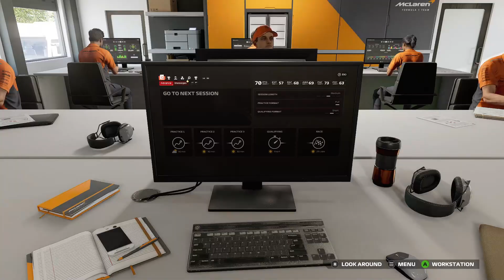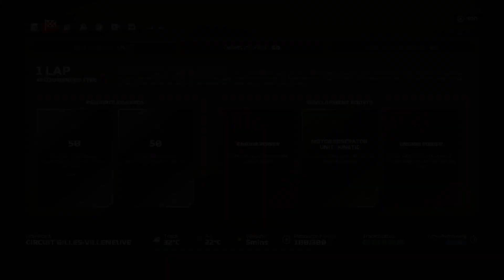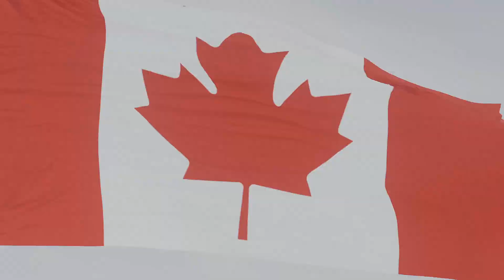[PSGL] F1 24 Career Mode : Race 9 - Circuit Gilles-Villeneuve